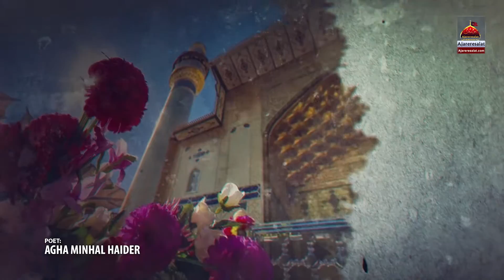Qalandar e Qibriya - Khawar Raza | New Dhamal 2023 | Lal Shahbaz Qalandar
◉ Roman Lyrics
Haiderium Qalandram Mastam,
Banda-e Murtaza Ali Hastam,
Peshwa-e tamam Rindanam,
Ke Sag-e Koo-e Sher-e Yazdanam!

Khoon e Haider Paiser e Syeda Hai Qalandar Qibriya
Kiya Kahoon Main Kiya Kahoon Kia Hai Qalandar e Qibriya

Chadar e Syeda S.a Ka Saiya Ho Ga Us Par Hashar Main
Dahar Main Jis Par Bi Saiya Hai Qalandar e Qibriya
Khoon e Haider Paiser e Syeda Hai Qalandar e Qibriya

Ibne Maryam A.s Soch Main Rehte Hai Aksar Jis Tera
Tu Ne Murdon Ko Jagayah Hai Qalandar e Qibriya

Jab Say Sang Ban Ker Teri Gallion Ka Kerta Hai Tawaf
Tab Say Sab Walion Ka Kaba Hai Qalandar Qibriya

Jaanta Minhal Hai Kisi Dar Pay Woh Jukta Nahi
Jo Be Tere Dar Pay Aaya Hai Qalandar Qibriya

Kiya Kahoon Main Kiya Kahoon Kia Hai Qalandar Qibriya

◉ Urdu Lyrics

Kalam Title : Qalandar e Qibriya
Reciter : Khawar Raza
Poet : Agha Minhal Haider
Musuic Arrange : Ustad Wajid Ali Tafu Khan
Mix Master : Shahrukh Abbas
Director : Dr Mirza Amais Amin
Director of Photography : Umair Amin
Editor & Colorist : Zaigham Abbas Haider
Video ; AR Studio FSD
Release : Ajareresalat.com

Zong  DW space 785947 to 2300
Warid = send RBT 663709 code to 7171